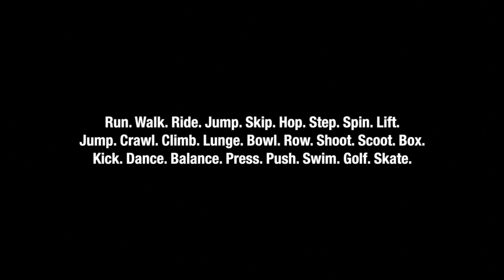Miracle Marathon - Day 11 - Complications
Peyton required shunts to be placed into her brain to drain excess fluids. Miracle Marathon helps kids like Peyton and you can too.  to learn more.